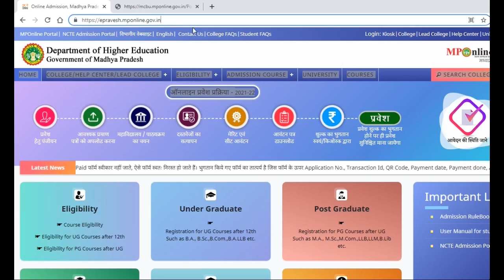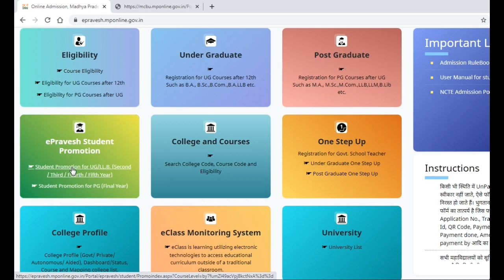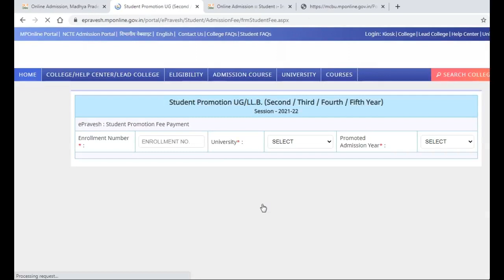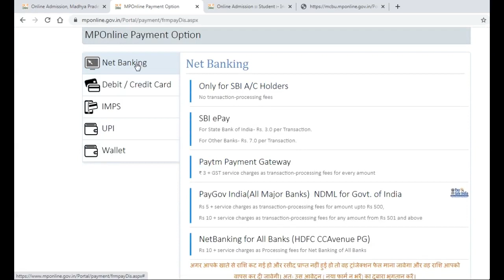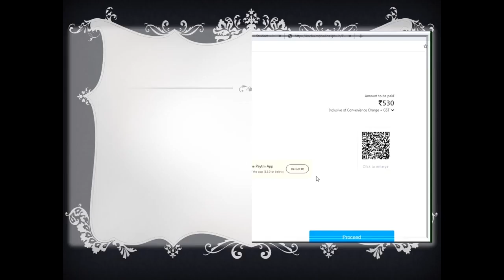Student Promotion Form (Higher Education MP)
मध्यप्रदेश के महाविद्यालय में अध्ययनरत सभी छात्रो के लिए आवश्यक ऑनलाइन फॉर्म है जो पिछले सत्र से लागु हुआ है, इस विडियो के माध्यम से आप ऑनलाइन फॉर्म के बारे में अधिकांश जानकारी प्राप्त कर सकते हैं.
फॉर्म भरने के लिए लिंक निम्न है